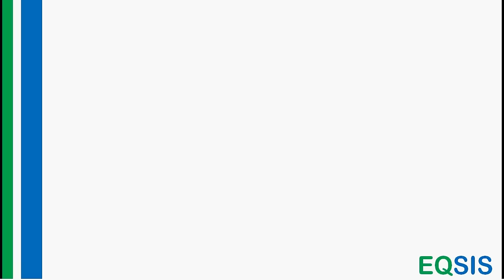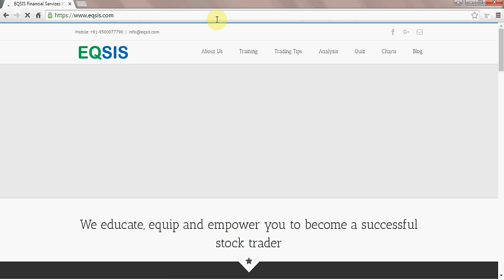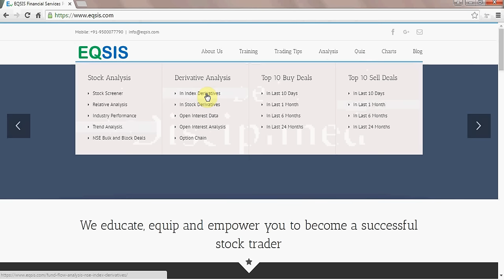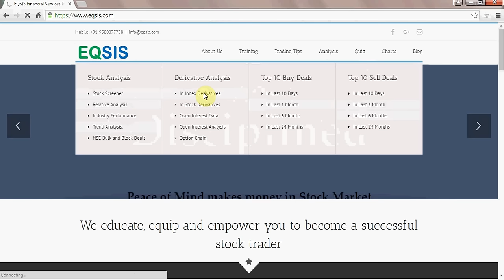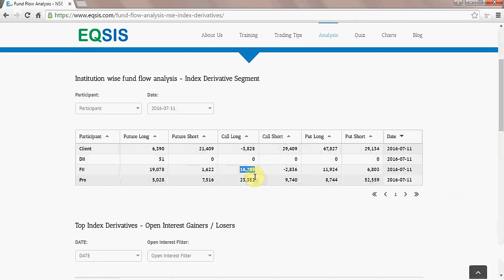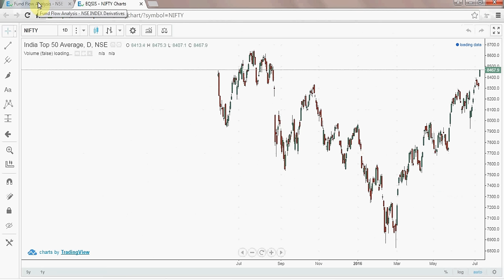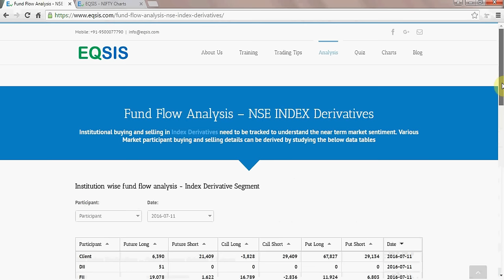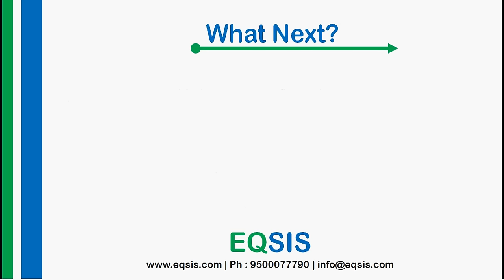How to trade using open interest